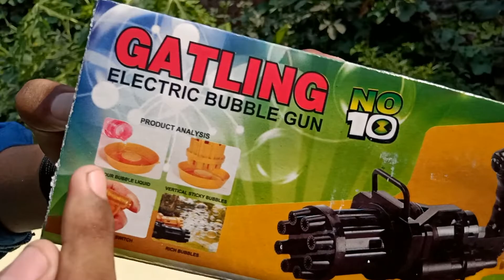बुलबुले वाली बंदूक ( Bubble Gun Unboxing ) - Himanshu Loniya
तो दोस्तों आपको मेरी विडियो कैसी लगी COMMENT करके जरुर बताओ...